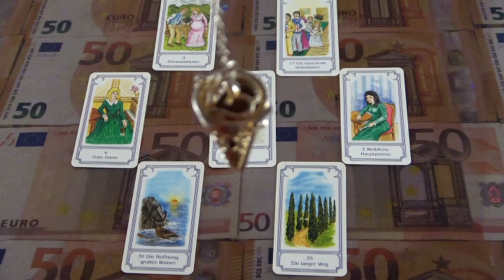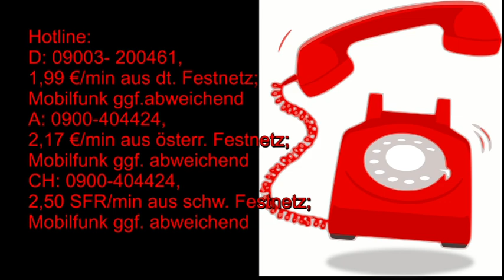BLITZBERATUNG: Wann kommt der Erfolg?